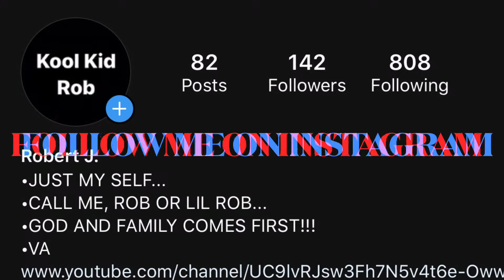CHRISTMAS UPDATE! | BROOKHAVEN! | LIL ROB TV